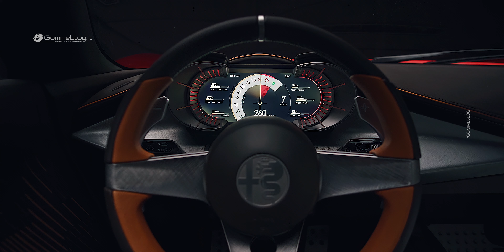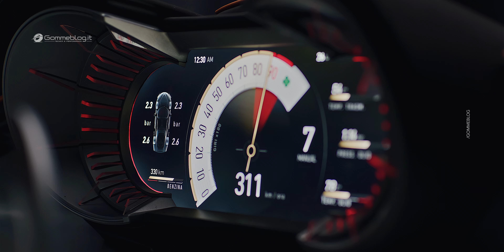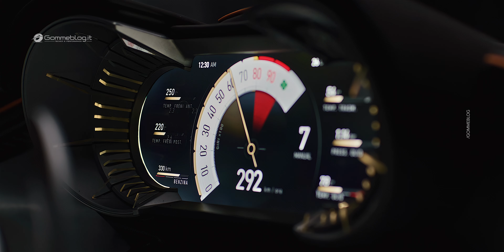Alfa Romeo 33 Stradale - Interior, Exterior and Features in detail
Alfa Romeo 33 Stradale - Interior, Exterior and Features in detail. Get an exclusive look at the Alfa Romeo 33 Stradale's stunning design and unique features in this detailed video tour. From the sleek exterior to the luxurious interior, this car is a true masterpiece. Don't miss out on this in-depth review of the Alfa Romeo 33 Stradale!

When passion and courage converge, the impossible becomes attainable. Drawing inspiration from the legendary Alfa Romeo 33 Stradale, a new epoch of audacity, athleticism, and strength is heralded. This remarkable Fuoriserie, limited to 33 units, mirrors the inventive spirit of its owners. They are empowered to tailor their supercars, engaging directly in the customization process alongside skilled "Bottega" artisans.

Alfa Romeo sets itself apart in an industrially dominated world by cherishing a genuine artisan approach. The brand emphasizes the inherent beauty and authenticity in the crafting of the 33 Stradale Fuoriserie, aiming to provide a deeply engaging and multi-sensory driving experience that marries craftsmanship with innovation.

The Alfa Romeo 33 Stradale offers two versions to cater to different preferences. The petrol model features a 620 HP 3.0-litre V6 twin-turbo engine, achieving 333 km/h at top speed and 0-100 km/h in under 3 seconds. Conversely, the electric variant boasts over 750 HP with a 450 km range, offering a distinct driving experience for enthusiasts.

Thanks to @AlfaRomeo